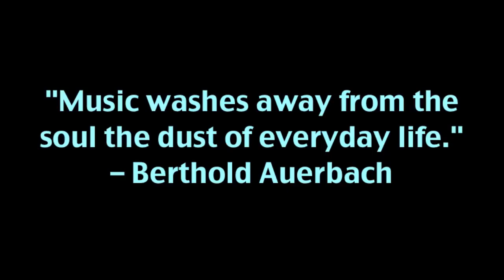Glow* Vlog 1: Music (Katie)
A vlog about the power of music and self-esteem.

My favorite morning songs:
Woman Up by Charlene Kaye
Little Talks by Of Monsters and Men
Diane Young by Vampire Weekend
Call Me by Kimbra
Get Back Up by Lauren Lopez
Loved and Alive by Jim and the Povolos
I Gotta Feeling by Black Eyed Peas
She Needs Me by Fyfe Dangerfield
It's Time by Imagine Dragons (the Darren Criss cover of this song is also really good)
Animal Arithmetic by Jonsi